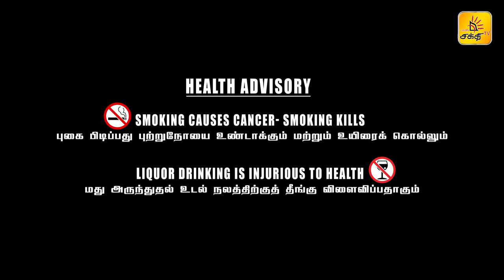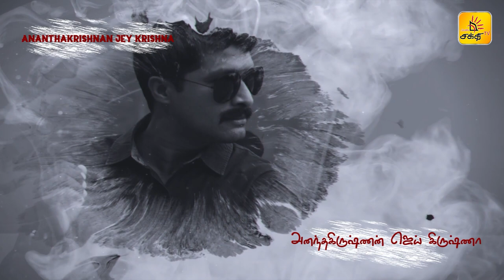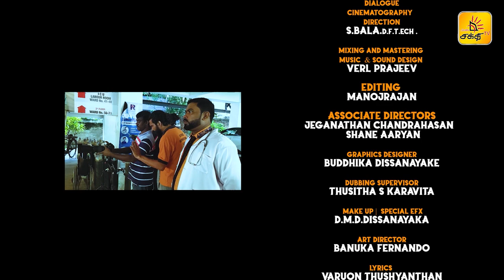🔴 அமாயா ! | Episode- 1 | Shakthi TV